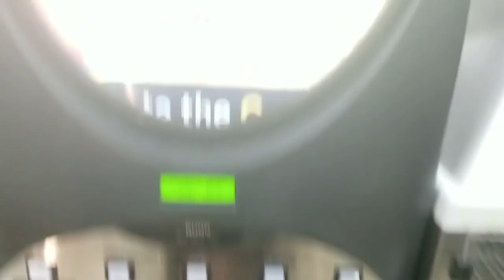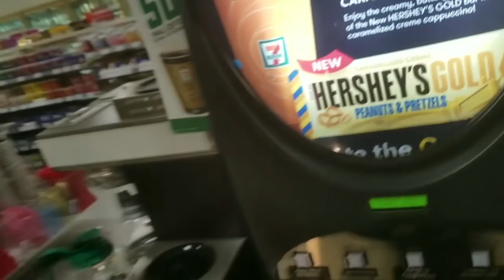Seven eleven's Hershey's Gold Cappuccino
7eleven is Gangstah for teaming up with Hershey's to make a hot drink that tastes.

FACEBOOK: @Csnacks or Comedianchrisclarke

FAN PAGE: @B Movies with Chris Clarke and John Moses